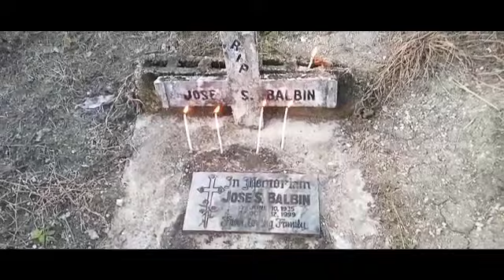FRIDAY THE 13th | Bisita sa Mahal sa Kinabuhi na ni Taliwan na 🌺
karun pa naka lugar ug panagkot.
kay bawal man ag sa Nov. 1 ug Nov. 2 ..
bantaye kami sa kanunay ug iiway kami sa mga katalagman Mahal namo sa kinabuhi..
bantaye kami sa kanunay..